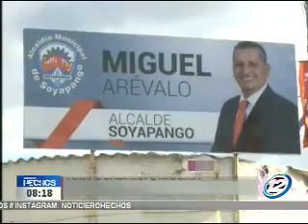Vendedores de Soyapango exigen su lugar para vender en las calles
En Soyapango los comerciantes exigieron que los dejen trabajar en la temporada sin ponerles problemas.